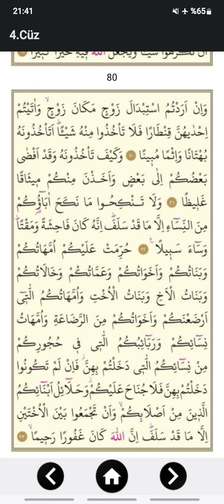Cüz 4 Kur'an ı Kerim